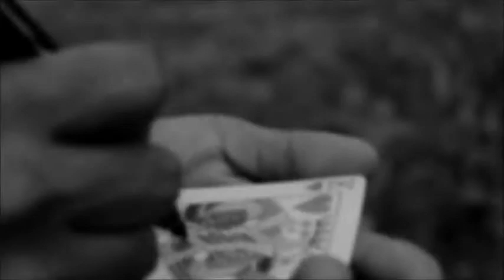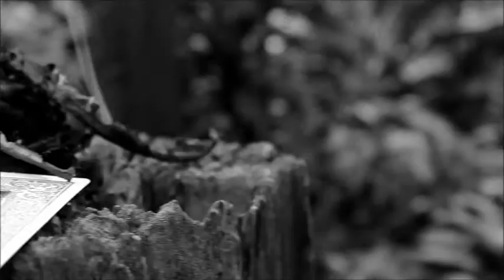HELLRAISER 2.0 by Arnel Renegado - Video DOWNLOAD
Mysteriously make a drawing rise. HELLRAISER 2 is an effect where spectator selects a card and signs it, you then make a drawing at the back of that card,mysteriously the drawing eerily moves and rises up and down and then you turn back into a real permanent marker drawing.